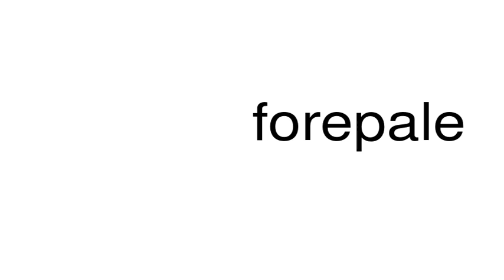How to pronounce forepale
This is a satire channel. This is a satire channel. How to pronounce the word forepale.